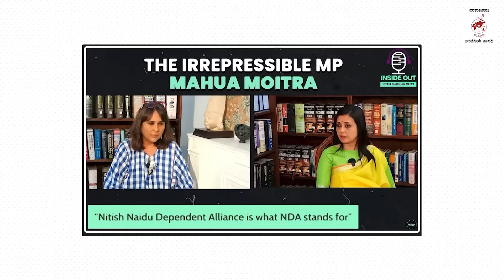ಮತ್ತೆ ಸಂಸತ್ತಲ್ಲಿ ಮೊಳಗಲಿದೆ ಮಹುಆ ಮೊಯಿತ್ರಾ ಧ್ವನಿ | Mahua Moitra | Lok Sabha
ಮಹುಆ ವಿರುದ್ಧ ಬಿಜೆಪಿ ಮಾಡಿದ ಮಸಲತ್ತುಗಳೆಷ್ಟು ?

► ಬಹುತ್ವದ ವಕ್ತಾರೆ, ಅದಾನಿ ವಿರುದ್ಧದ ಧ್ವನಿಗೆ ಬಂತು ಬಲ